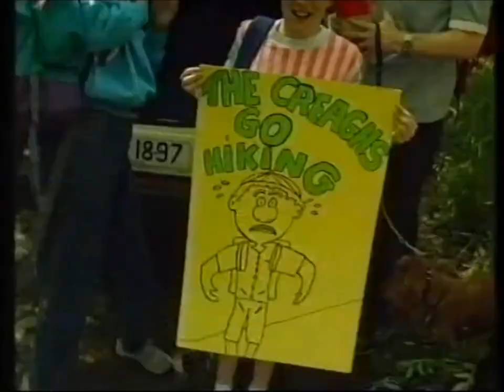1990: Radion Automatic [The Creagh Family]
Title: The Creagh Family
Brand: Radion
Media: TV Advert
Featuring: --
Year: 1990
Country: UK
Washing Machine: Zanussi
Model: --